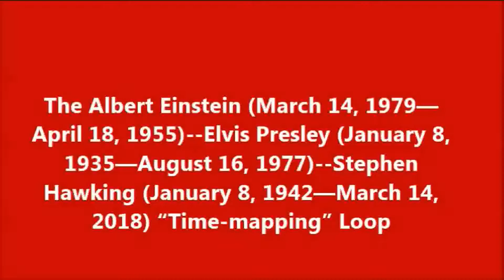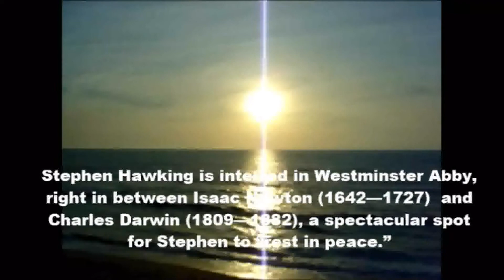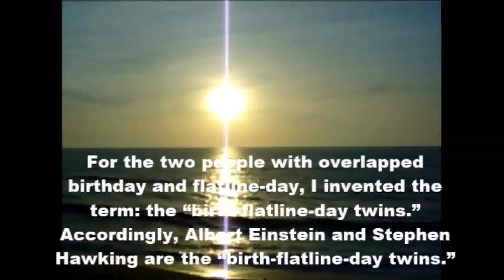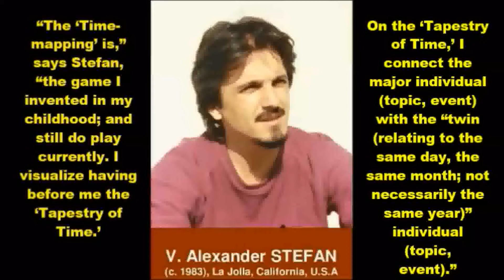The Time-mapping Loop | Albert Einstein; Elvis Presley; Stephen Hawking | V. Alexander Stefan, 2020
The “Time-mapping” Loop: Albert Einstein (b. March 14, 1979)--Elvis Presley (b. January 8, 1935)--Stephen Hawking (January 8, 1942—March 14, 2018) ;
by V. Alexander Stefan, 2020